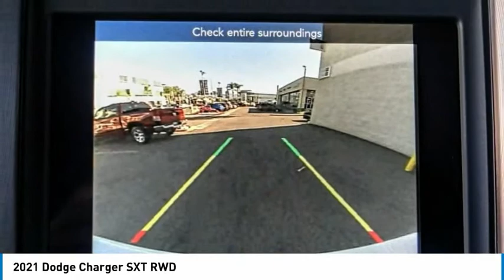2021 Dodge Charger MONTEREY PARK ROSEMEAD EL MONTE MONTEBELLO LOS ANGELES C8434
2021 Dodge Charger SXT RWD

1100 W Main St.

BRAVO CHRYSLER DODGE JEEP RAM OF ALHAMBRA, PROUDLY SERVING LOS ANGELES, SAN GABRIEL VALLEY, MONTEREY PARK, EL MONTE, AND SURROUNDING CALIFORNIA LOCATIONS. THIS BRIGHT WHITE 2021 Dodge CHARGER IS EQUIPPED WITH A 3.6L V6 24V VVT, AUTOMATIC TRANSMISSION, AND RECEIVES AN ESTIMATED 19 City/30 Hwy MPG. CONTACT BRAVO CHRYSLER DODGE JEEP RAM OF ALHAMBRA TO SCHEDULE A TEST DRIVE AND TAKE THIS 2021 Dodge CHARGER HOME TODAY, OR VISIT OUR SHOWROOM CONVENIENTLY LOCATED AT 1100 W. MAIN STREET ALHAMBRA, CA 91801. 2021 Dodge CHARGER SXT RWD $2,500 off MSRP! 19/30 City/Highway MPG 4D Sedan 3.6L V6 24V VVT RWD 8-Speed Automatic Factory MSRP: $33,435 Bravo Chrysler Dodge Jeep RAM dealership is a new kind of dealership, where we put our customers ?? needs first. We are located in Alhambra, CA, just miles east from the Downtown Los Angeles area. Our dealership has been proudly serving the Los Angeles area and the San Gabriel Valley community under our new ownership as of June 6, 2017. When shopping for a new vehicle you will get assigned a professional Product Specialist to help you find the right vehicle for you. No commission, no pressure is our motto. Our Service Department does not fall behind, we have on-hand knowledgeable Service Advisor ??s that offer multi-lingual service in English, Spanish, and Mandarin Chinese. Prices do not include government fees and taxes, any finance charges, any dealer document processing charge, any electronic filing charge, and any emission testing charge. Prices of vehicles on this website do not necessarily include accessories, dealer ship ad on ??s or mark ups, that may have been applied to any of our vehicles at the dealership. Advertised selling price does NOT apply to leases. Here at Bravo Chrysler Dodge Jeep Ram, we will work with you on getting the most value for your current vehicle trade in, no matter the condition it is in, and get you into the new or pre-owned vehicle you want! While every reasonable effort is made to ensure the accuracy of this information, we are not responsible for any errors or omissions contained in the description, pricing, or availability for this vehicle. Please verify any information in question with our professional sales staff. All applicable rebates require proof of qualification and proper documentation before vehicle delivery. Please call to see if you qualify for additional factory rebates! Price does not include safe Stock #: C8434 | VIN: 2C3CDXBG0MH603668 | 2021 Dodge Charger SXT RWD ALLOY WHEELS AIR CONDITIONING POWER WINDOWS Bravo Chrysler Dodge Jeep Ram